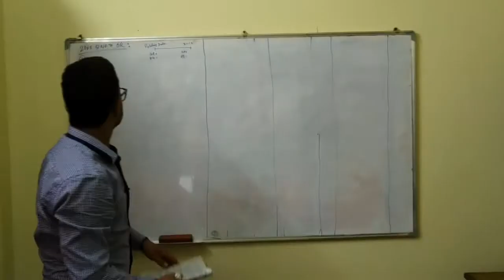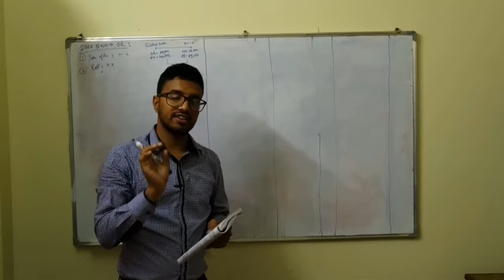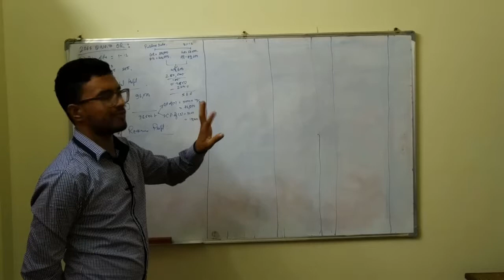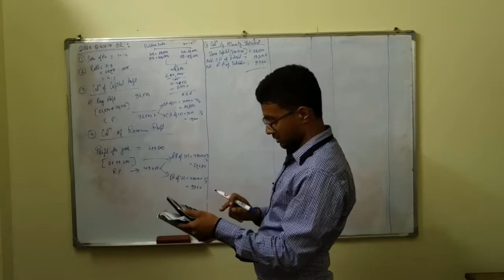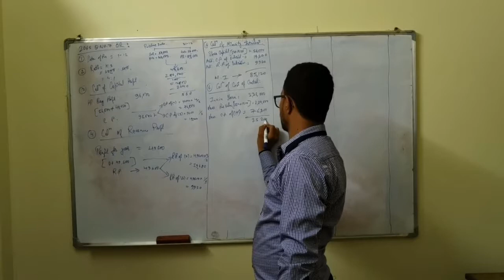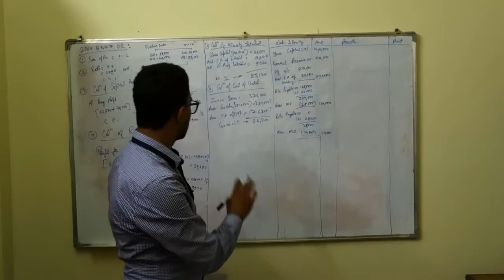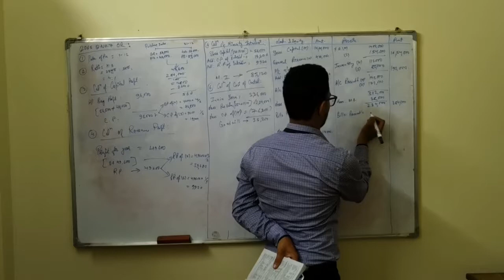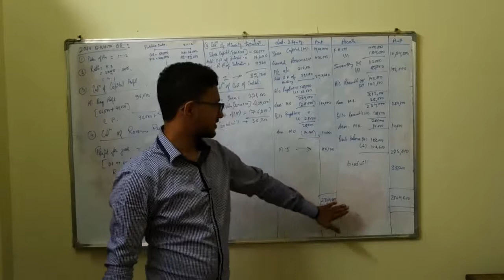Holding Company Q No 7 2065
What is Holding Company? How to calculate Ratio between Holding and Subsidiary? How to Calculate Capital Profit/Revenue Profit? What is Minority Interest? How to Calculate Cost of control? How is consolidated balance sheet prepared?